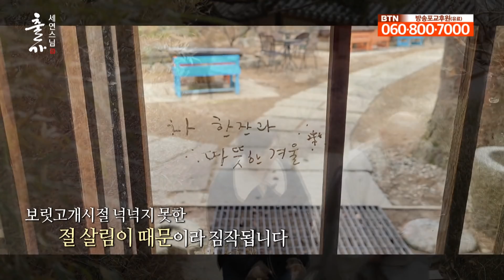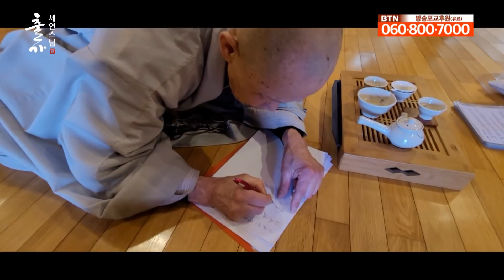어머니께 '3년만 공부하고 오겠다'는 거짓말로 출가를 하게 된 사연 _ 세연스님 [출가, 새로운 시작]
맏이였던 세연스님은 어머니의 반대로 '3년만 공부하고 오겠다'는 거짓말로 출가를 하게 되었다고 하십니다.
처음 간 광산사에서는 공부가 안되겠다 싶어서
부산 기장 묘관음사 향곡스님을 찾아갔으나 입방을 거절당했고
보릿고개시절이라 넉넉하지 못한 절 살림이 때문이라 짐작됩니다.
평생 은사 서운스님을 만나면서 행자생활을 시작한 세연스님
이번 시간은 지난 시간에 이어 전등사 조실 세연스님의 출가이야기 2부를 만나봅니다.